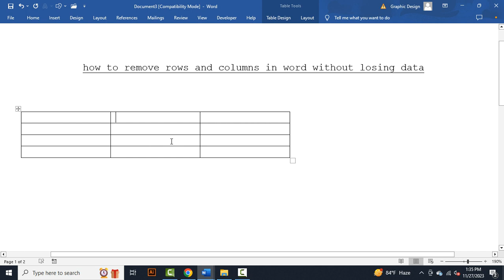how to remove rows and columns in word without losing data